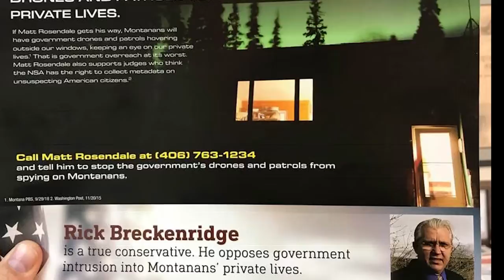Libertarian endorses Rosendale in Senate race; cites ‘dark money’ mailer